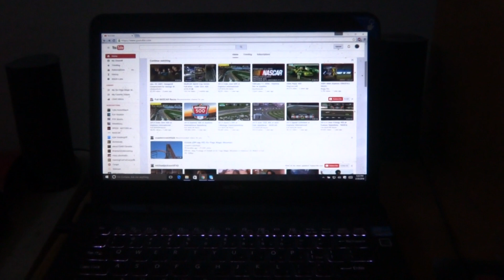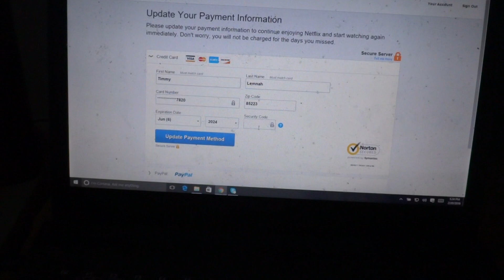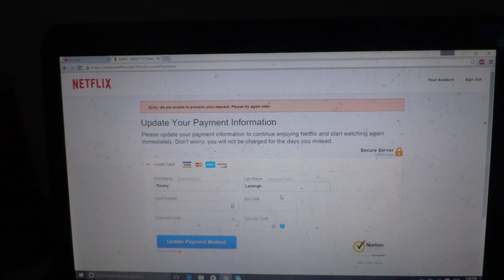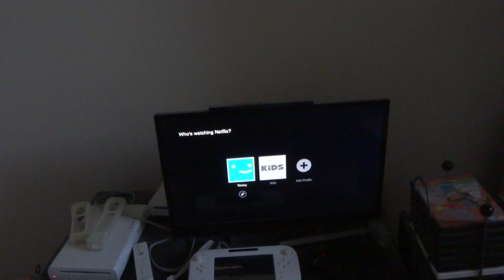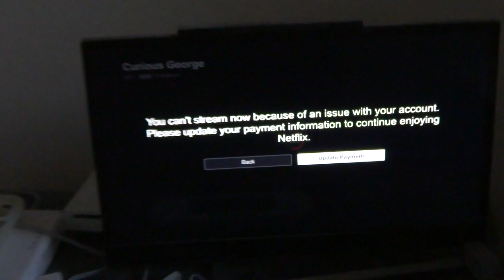What's Wrong With My Netflix?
My Netflix Watching Has Been Issued. But Oh Well!